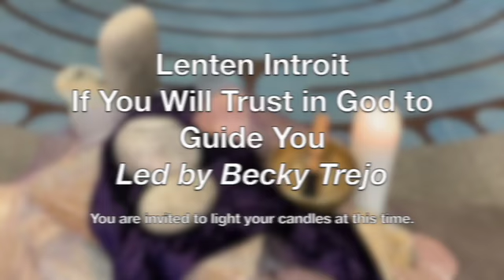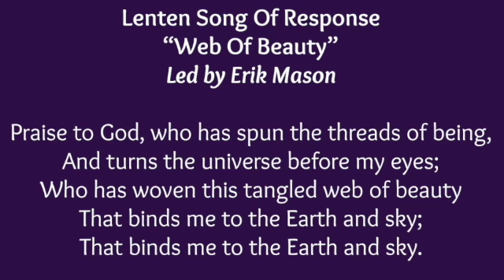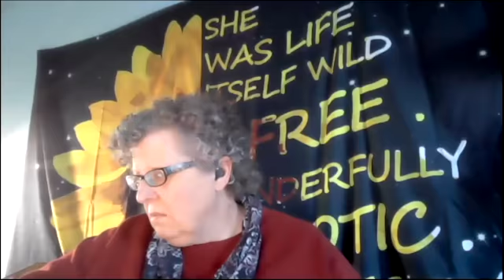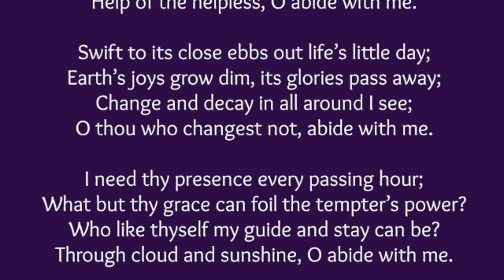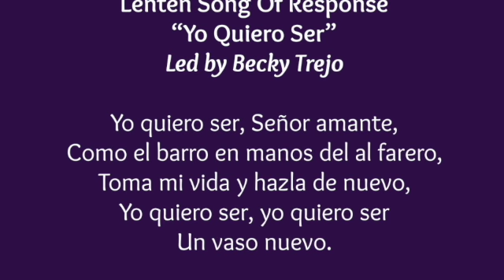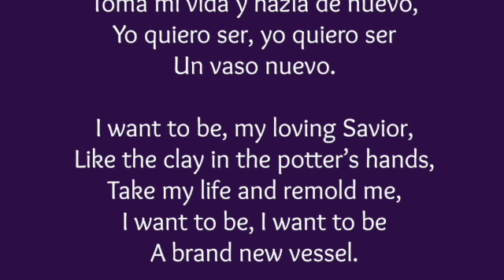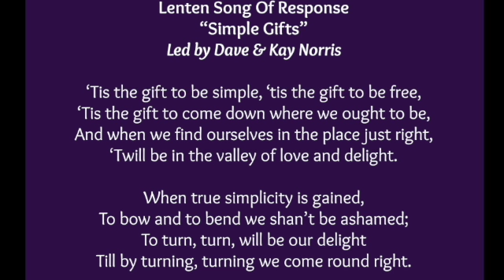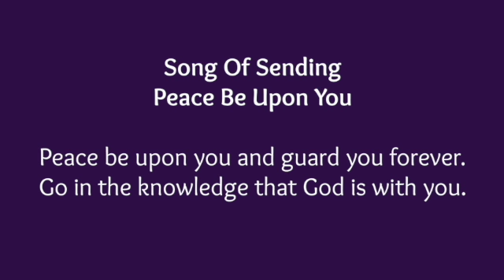Cairn Worship 3.28.21